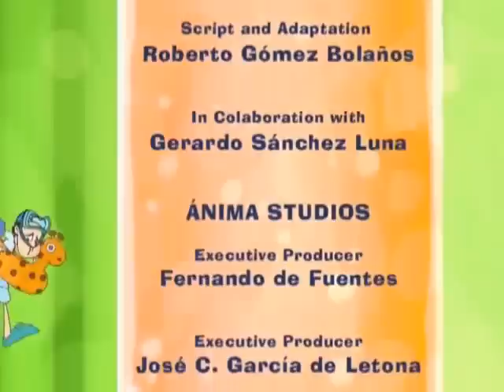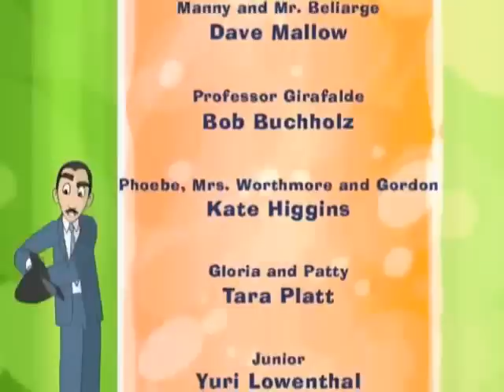El Chavo - Wanted - english dub - part 2/2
I do not own El Chavo.

Copyrights: Roberto Gomez Bolanos and Televisa.